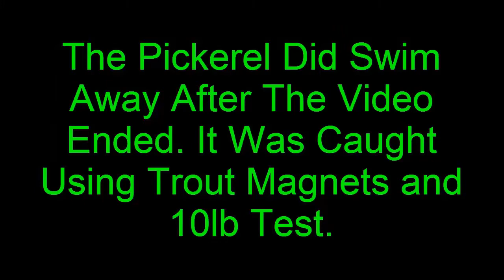Summer Fishing 2015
Follow Zach as he fishes for panfish and trout on a local lake and some local streams.